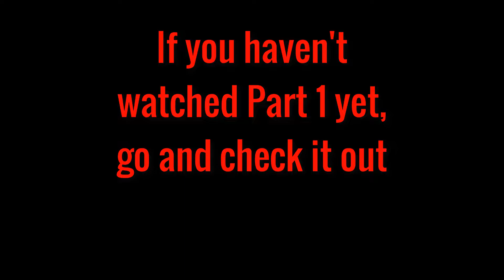Minecraft short horror movie Part 2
Welcome back beautiful people of the internet!
In this video we are presenting extended scenes from horror movie. Make sure to subscribe and leave a like if you enjoyed and if you haven't watched horror story part 1, go and check it out first before you watch this one.